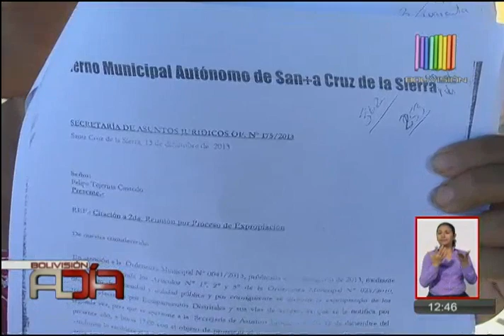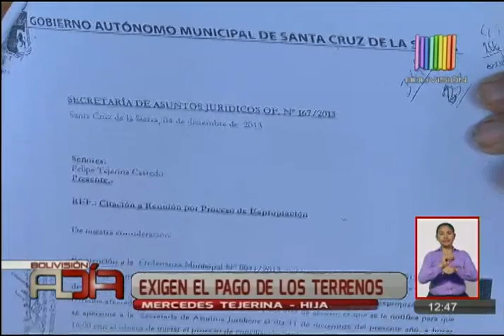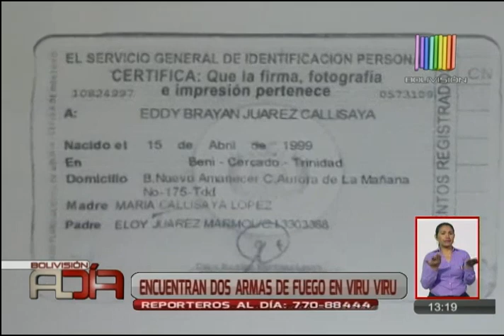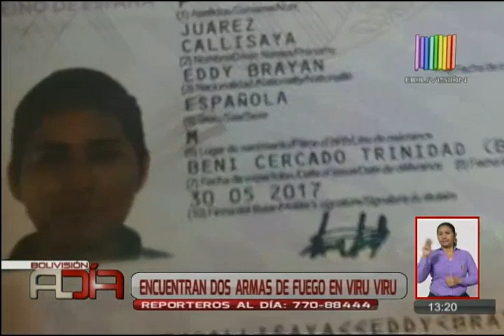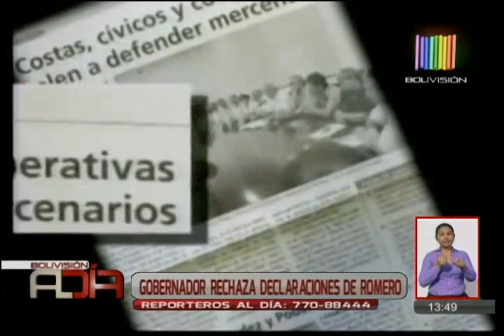Noticiario al Día Segunda Edición Santa Cruz: Programa del 23 de abril del 2018